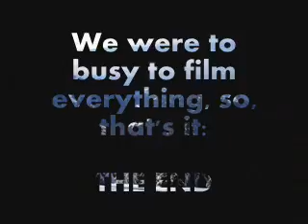Avioraz, Portes du Soleil 2009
Ramses and me having fun in France.